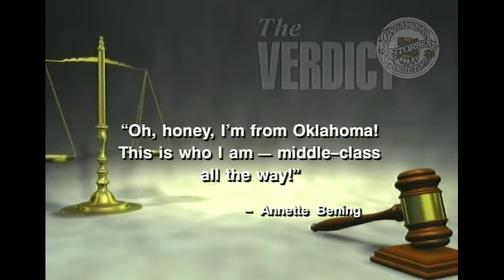The Verdict: Oklahoma Historical Society. 10/8/2006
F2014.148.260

Description: Guest: Dr. Bob Blackburn, Executive Director of the Oklahoma Historical Society. Dr. Blackburn talks about the Oklahoma Historical Society and the Oklahoma History Center. He shares a PSA about the new History Center and shares information about some of the exhibits there and talks about future goals for the History Center. He also shares information about the resources for the public to research family histories and genealogy.

Coverage: Oklahoma City (City), in Oklahoma (USA)

Extent (quantity/size): 00:29:10

Subjects: Legal television programs / Oklahoma Historical Society / Oklahoma History Center